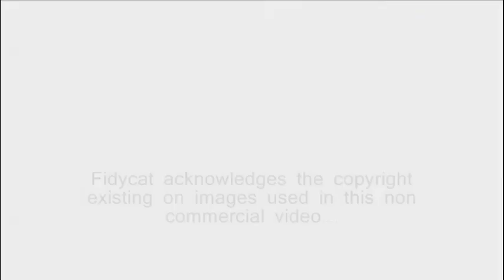Marty Wilde - Endless Sleep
Of course no videos were made in 'the old days' to accompany pop songs, so here's one I made today for Marty Wilde's 'Endless Sleep'. Marty UK charted from Jul '58 to Oct '62, this being his first chart entry. Between Oct '68 and Jan '69 his songwriting collaboration with Ronnie Scott had 'Jesamine' (Casuals), 'Ice In The Sun' (Status Quo) and 'I'm A Tiger' (Lulu) all in the UK top 20. In 1969 'Abergavenny', wasn't a UK hit but charted in Australia, Europe and reached the top 50 in the USA & Canada. His daughter Kim Wilde of course enjoyed chart successes between 1981 and 2006.

This is a non commercial video - I acknowledge any existing copyright on images used in the making of this.